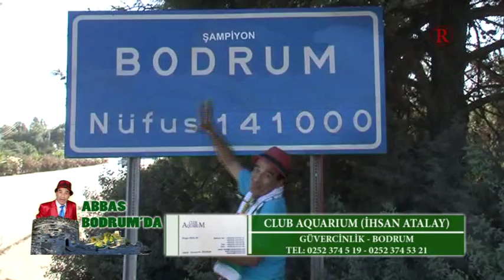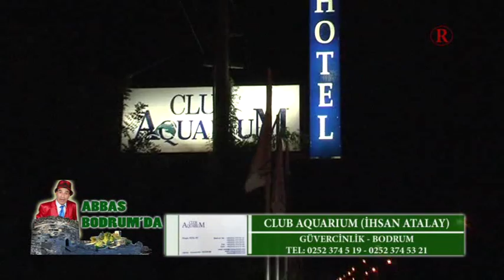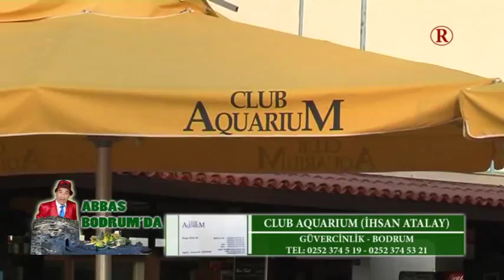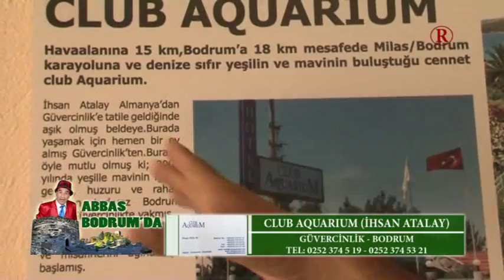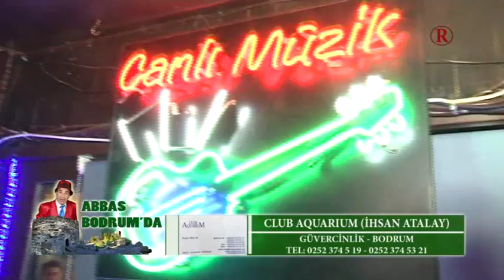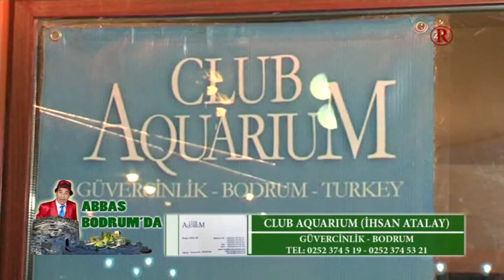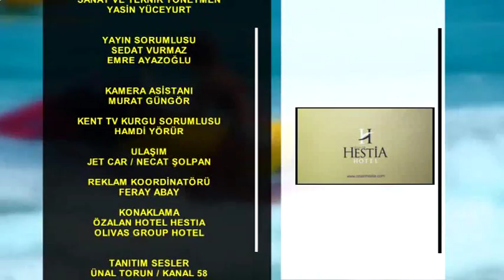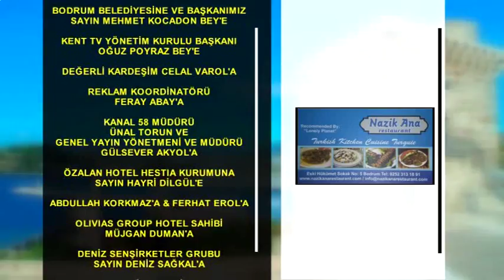abbas bodrumda club aquarium